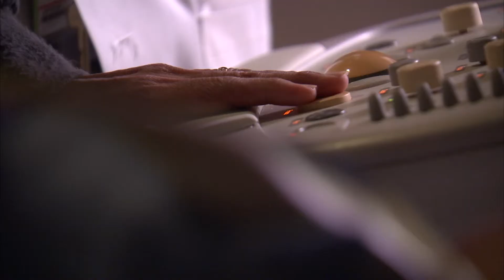The University of Texas MD Anderson Endocrine Center - Unique Focus in Endocrine Care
The UT MD Anderson Endocrine Center delivers multidisciplinary, personalized care for adult and pediatric patients with endocrine tumors by a collaborative team of endocrinologists and surgeons. The unique focus of MD Anderson allows our radiologists, pathologists, genetic counselors, and radiation oncologists to develop significant expertise in less common tumors to support the Endocrine Center physicians to provide high quality care.